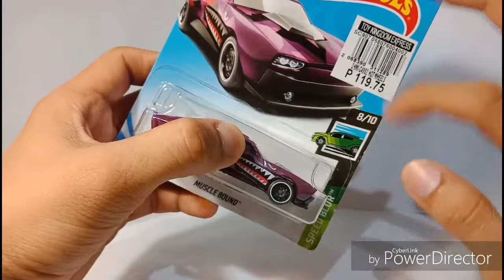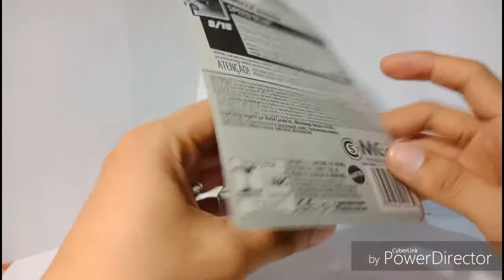Muscle bound hotwheels toy review tagalog